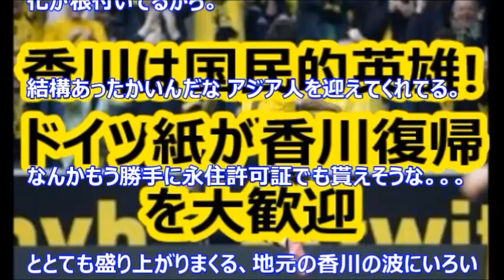香川は国民的英雄! ドイツ紙が香川復帰 を大歓迎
source: hayabusa3.2ch.net